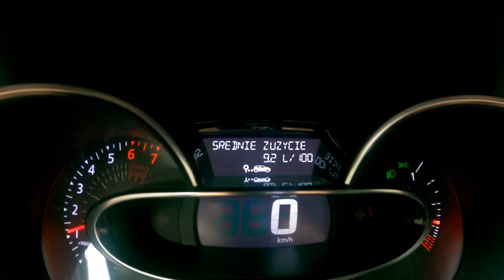Renault Clio IV (0.9 TCE 90HP) | POV Test Drive #664 Joe Black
Car: Renault Clio IV Hatchback 5d Facelifting 0.9 ENERGY TCE 90 2019

0:00 Intro
0:04 Walk-around and interior
0:30 City drive
6:54 Bumpy road
7:46 Casual driving
9:40 Highway
10:50 Tunnel
11:04 Engine view
11:11 Fuel Consumption

Engine: Petrol (Gasolina)
Displacement (cc): 898
Power: 66 kW/90 HP
Torque: 140 Nm
Transmission: 5-speed manual
Traction: Front-Wheel Drive

Acceleration (0–100 km/h): 12,2 s.

Fuel Tank Capacity: 40L
Total Range: 851 km
Weight: 1082 Kg
Cargo Space: 300 Liter
Model: 2019
Base Price: 14.890 EUR

Driver: Joe Black
Video: GoPro Hero 9 Black / Sony a6300 + Sigma 16mm f1.4
Audio: Zoom H2n (recorder) & Roland CS-10EM (binaural microphones)
Edit: MacBook Pro / Final cut Pro X